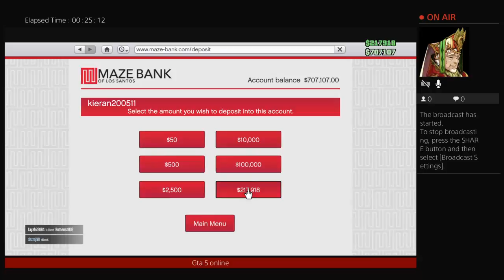Road to a million